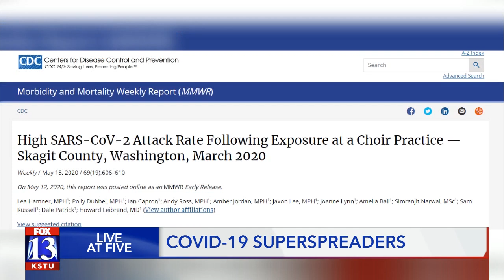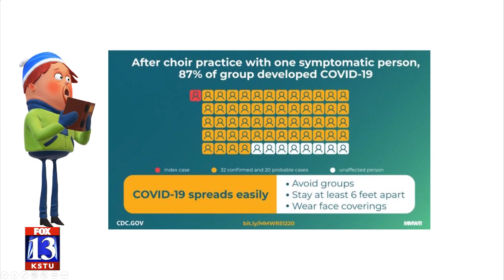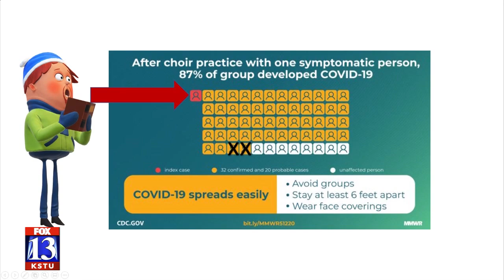Sam the Superspreader: a story of COVID-19 clustering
In the video above we walk you through the facts of a scenario outlined by the U.S. Centers for Disease Control.